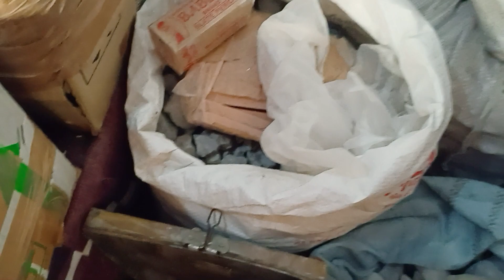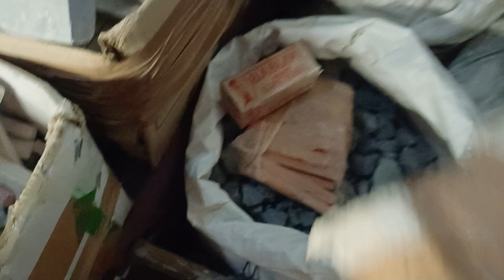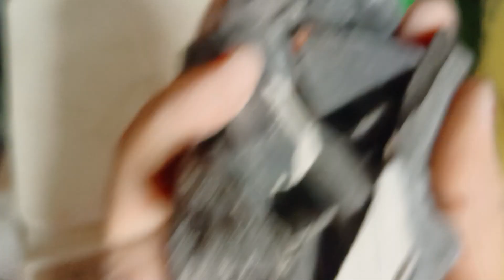FULL STOCK NEW STOCK SELLER NO 8427302946#ASMR